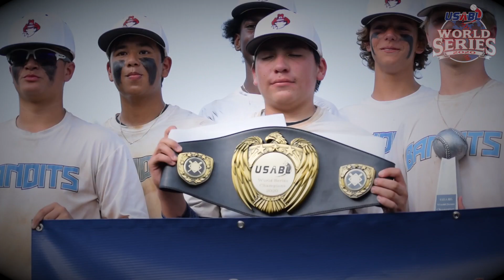USABL World Series 2020 Recap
USABL World Series is a regional championship. The best teams in the Northeast Compete at the USABL World Series. There is only one way to earn a bid to this event and it is to win your way in!